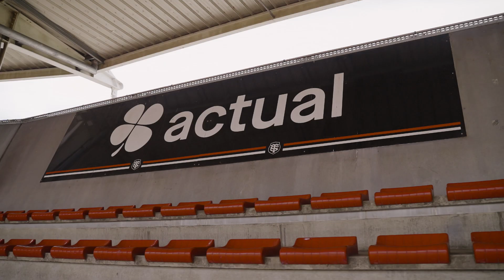[𝗦𝗘𝗥𝗜𝗘 𝗛𝗘𝗥𝗜𝗧𝗔𝗚𝗘] 𝗦𝗔𝗜𝗦𝗢𝗡 𝟭 - 𝗧𝗘𝗔𝗦𝗘𝗥 🏉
J-100
Actual group est fier d'annoncer son partenariat avec la Rugby Héritage Cup, le 1er tournoi mondial mixte de rugby scolaire. 🏈

Cet événement historique aura lieu à Pontlevoy en septembre 2023, en amont de la Coupe du Monde de Rugby. À cette occasion, Actual dévoile sa série Héritage, dont la saison 1 réalisée avec des figures du StadeToulousain, partage des échanges inspirants en lien avec les soft skills. Des contenus uniques pour transmettre les valeurs portées par le rugby et inspirer toutes les générations à trouver leur place quel que soit le terrain : sportif, personnel et professionnel.